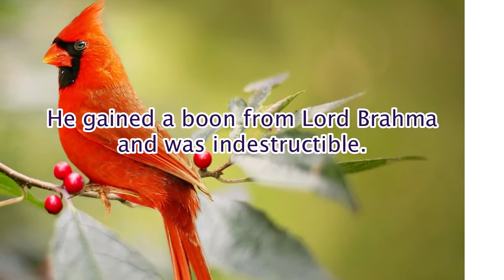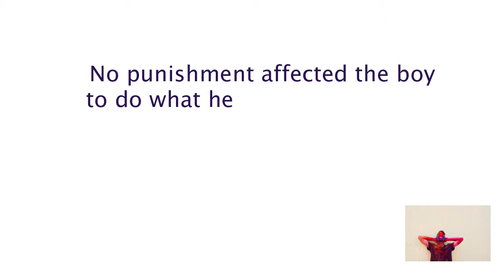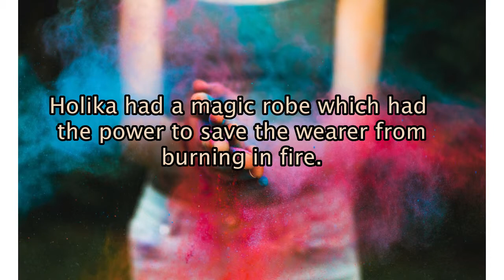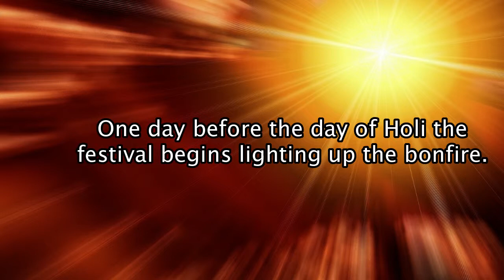হোলির গল্প [ Learn English with the Story of Holi -2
Learn English with the Story of Holi The sentences used in the are  helpful to strengthen your skill  in English. Learn Sspoken  English.